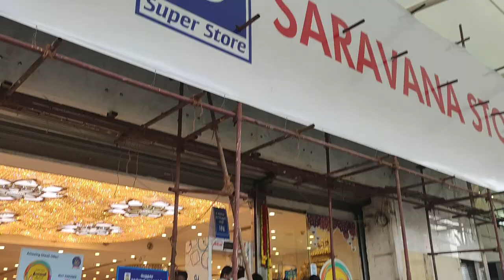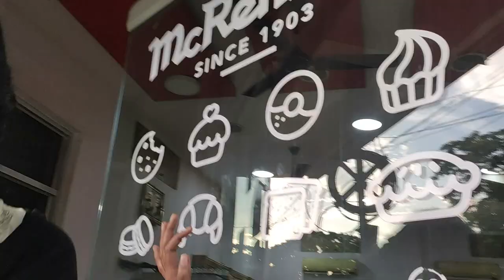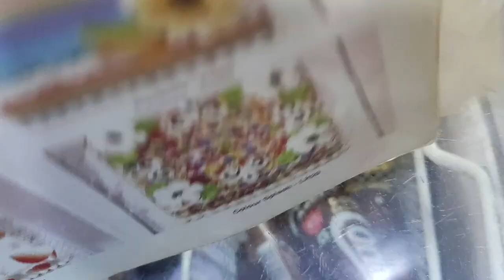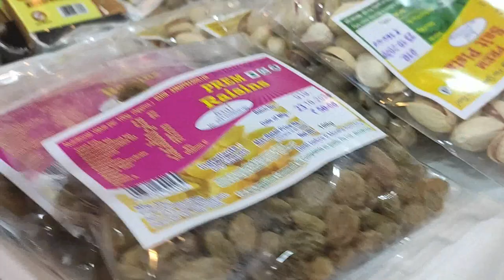Keshi Birthday Pre preparation | Purasaiwalkam Saravana Shopping | My Hair Transformation